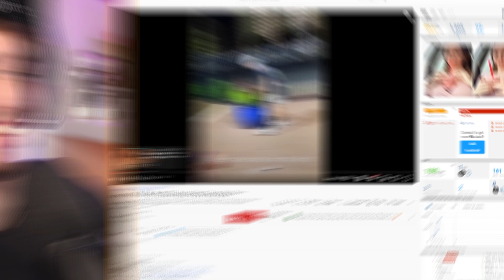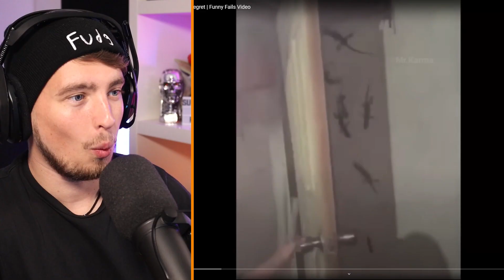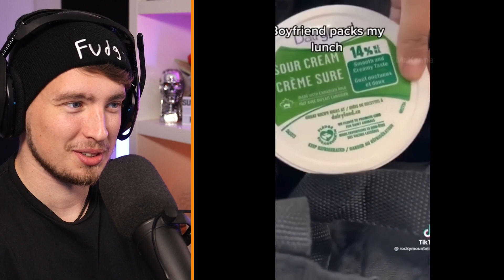You Won't BELIEVE What This Lion Did Next (Watch People Die Inside)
Today Whacky and I are reacting to people dying inside. These memes and Tik Toks are full of fails. Let us know which one you think is the biggest fail! :)